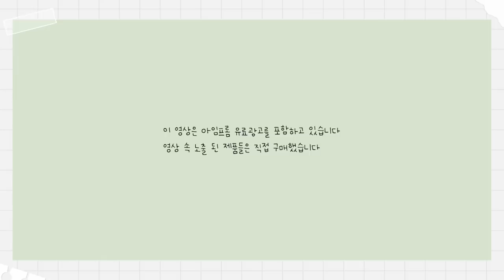cc) 올리브영 3만원대이하! 추천템🛍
영상 속 제품들은 직접 구매했습니다

덴티스테ㅣ후레시 브레스 스프레이
DentisteㅣFresh Breath Spray
(6.600)

컬러그램ㅣ아티스트 포뮬라 크림라이너 / 코랄브라운
ColorgramㅣArtist Formula Cream Liner / Coral Brown
정가 9.000 (할인가 4.800)

페리페라ㅣ올테이크 무드 팔레트 / 봄바람아 너는 다 계획이 있구나
PeriperaㅣAll Take Mood Palette / Whisper Of Milky Spring
정가 19.000 (할인가13.600)

유리아쥬ㅣ진피 마일드 폼
UriageㅣEau Thermale
정가 21.000 (할인가 16.800)

베네피트ㅣ베네틴트 / 차차틴트 / 러브틴트
BenefitㅣTint /  Cha Cha tint / Love Tint
정가27.000 (할인가 18.900)

아임프롬ㅣ피그스크럽 마스크
I’m FromㅣFig Scrub Mask
정가 32.000 (할인가 25.600)

마몽드ㅣ블루 캐모마일 수딩 리페어 크림
MamondeㅣBlue Chamomile Soothing Repair Cream
(32.000)
정가 32.000 (할인가 23.040)

바이오더마ㅣ하이드라비오 세럼
BiodermaㅣHydravio Serum
정가 38.000 (할인가 34.200)

클리오ㅣ킬커버 파운웨어 쿠션 올뉴 기획세트
ClioㅣKill Cover Founwear Cushion All New
정가 32.000 (할인가 20.400)